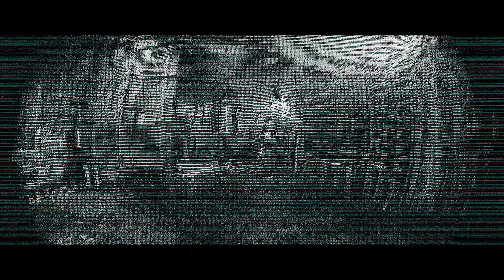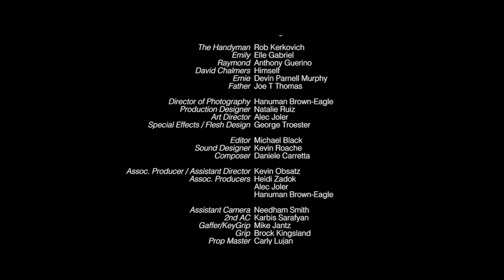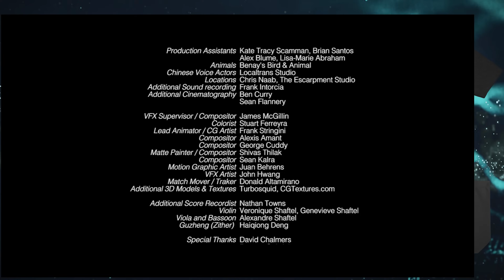Sci-Fi Horror Short Film "Flesh Computer" | DUST | Online Premiere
We're celebrating Halloween with new spooky sci-fi shorts every week in October!

When his cybernetic pet project is put in jeopardy, the handyman of a decaying apartment building is forced to take a stand, blurring the lines between human and machine.

"Flesh Computer" by Ethan Shaftel

More About "Flesh Computer":
A weary handyman does his best to maintain order and care for his cybernetic 'pet project,' a strange mix of machine and flesh. But when a pair of thuggish residents threaten a young girl, the line between human and machine becomes blurred. This trippy short film from writer/director Ethan Shaftel explores the nature of consciousness by jumping between the perspectives of an eclectic group of characters including a young girl, a vicious bully, and a tiny housefly. Noted philosopher David Chalmers appears in the film and raises some fundamental questions of consciousness in counterpoint to the action. Also starring Rob Kerkovich (NCIS: New Orleans), Anthony Guerino, and introducing Elle Gabriel.

"Flesh Computer" Credits:
Written & Directed by Ethan Shaftel
Produced by Dain Ingebretson
Cinematography by Hanuman Brown-Eagle
Editing by Michael D. Black
Sound Design by Kevin Roache
Production Design by Nathalie Ruiz
Art Direction by Alec Joler
Special Effects Makeup by George Troester
Makeup by Olivia Vose
Assitant Director Kevin Obsatz
Prop Master Carly Lujan
Sound Mixer Patrick Joyner
Visual Effects Supervisor James McGillin

Cast -
David Chalmers
Rob Kerkovich
Anthony Guerino
Elle Gabriel
Devin Parnell Murphy

About DUST:
DUST is a thriving community of storytellers, working together to present thought-provoking science fiction stories. Beyond our longstanding presence on YouTube, DUST also operates ALIEN NATION, a free streaming tv channel available on The Roku Channel, Samsung TV Plus, Sling TV Freestream, LG Channels, Tubi, Freevee, Vizio Watchfree+, Xumo, and Redbox.